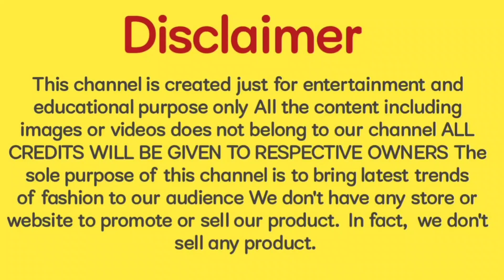Classic and Modern Touch Barkha Abaya Design | Top 50 Designs Burkha